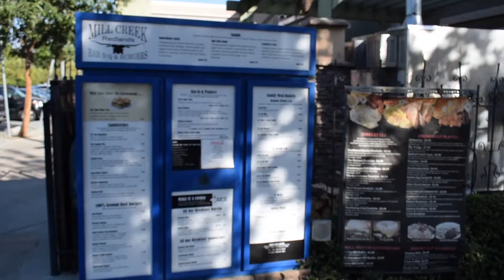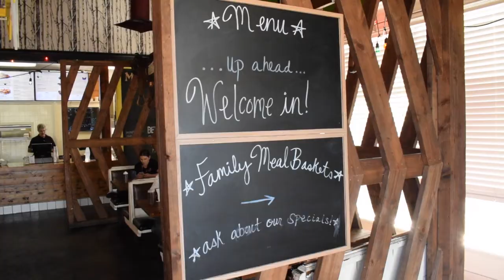Interview with John Lenertz at Mill Creek BBQ & Burgers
Try John Lenertz's Mill Creek Bar-B-Q & Burgers

Interview by Joshua Autrey Serrano
Directed by Randy A. Lewis
Presented by SouthernCalifornia.Site